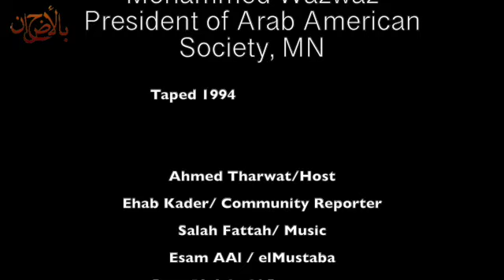بآلاحضان مع محمد وزوز رئيس الجاليه العربيه قي ميناسوتا ١٩٩٤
As we celebrate our 30th anniversary, here is a show that was aired on radio, 1994, audio and in Arabic.
بآلاحضان مع محمد وزوز رئىيس الجاليه العربيه